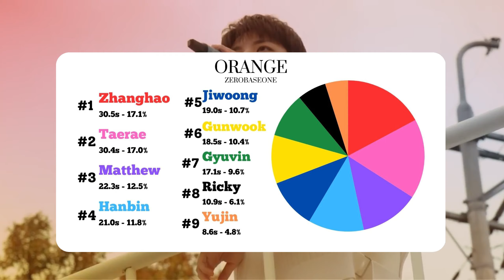[REQUESTED] How Would ZB1 Sing 'ORANGE' (by TREASURE) | *yeet-onceu*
Requested & Fully Distributed by @gyubirider

Thumbnail Inspiration – @hyungw0n
Layout Inspiration – @hyungw0n & @KGlowKpop

If you have any requests, specific or not (e.g., this member should sing this specific part), you can request in the form down below (please read the form properly) or let me know in the comments.

[2ND DISCLAIMER] If you request, remember that your video won't be made immediately. These videos take a while to make, and I have a lot of personal and school things going on, so please be patient.